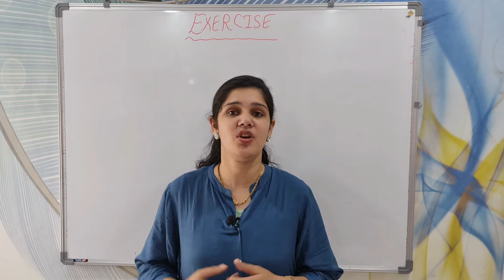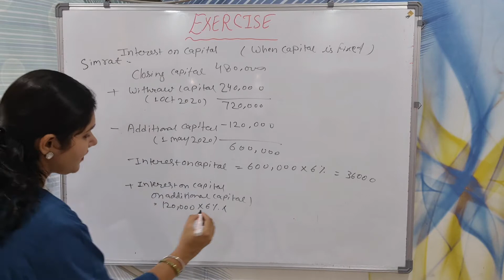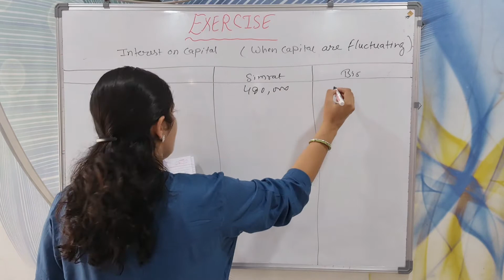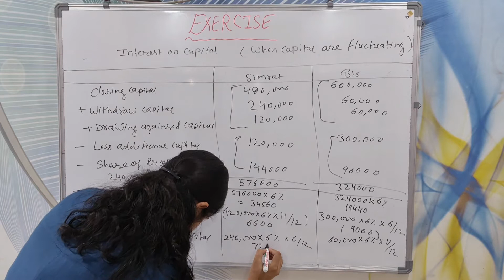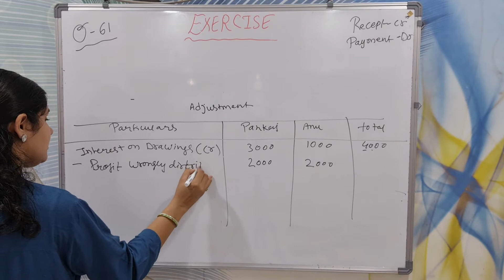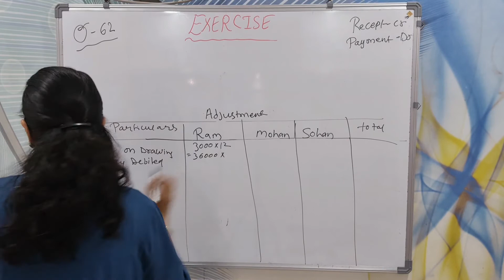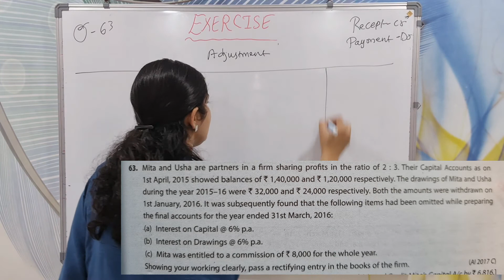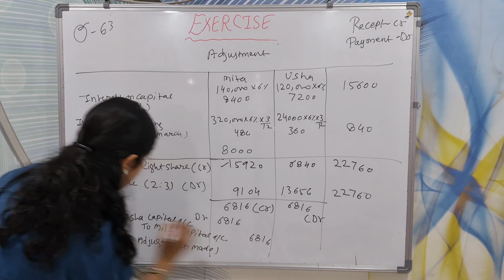Class-12 | accounts | chapter 2 | ts grewal Practical problem solution ( Question 60 to 63)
class 12 accounts chapter 2 accounting for partnership firm ts grewal solutions question 63
class 12 accounts chapter 2 accounting for partnership firm ts grewal solutions question 60
class 12 accounts chapter 2 accounting for partnership firm ts grewal solutions question 61
class 12 accounts chapter 2 accounting for partnership firm ts grewal solutions question 62

class 12 accounts chapter 2 accounting for partnership firm ts grewal solutions 2021

ch 2 accounts class 12 ts grewal solutions 2021

class 12th Accountancy chapter 2 TS Grewal question number 60

class 12 Accountancy chapter 2 TS Grewal question number 61

class 12th Accountancy chapter 2 TS Grewal question number 62

class 12th Accountancy chapter 2 TS Grewal question number 63